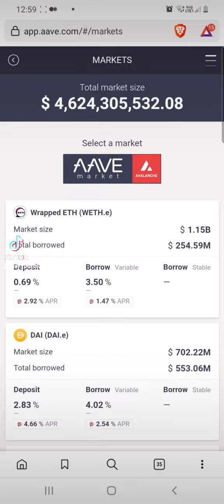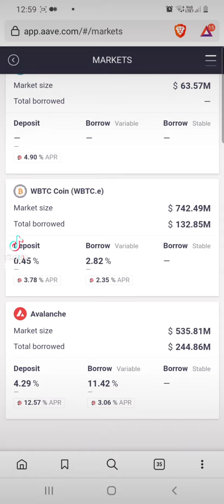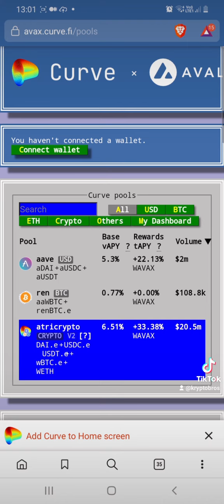Jak Farmować max $$$ z DeFi i minimalizować podatki z Aave i Curve na Fantomie i Avalanche !!! Cz 1